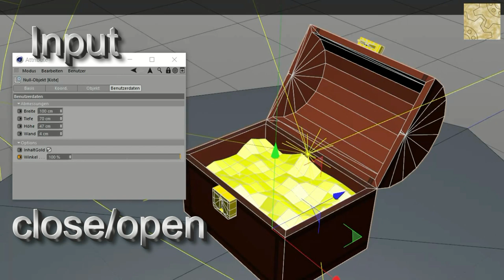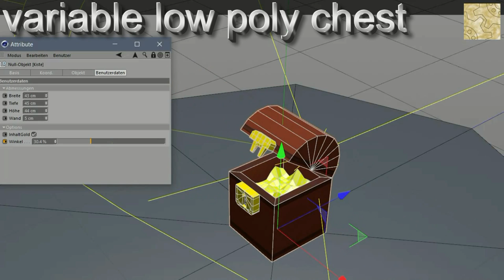variable chest - low poly - cinema4d file in comment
What I do if I don't record Let's Plays? Its Cinema4D like this.
Version 1 of this chest will not adjust the textures, but for a video I create it is not a crucial part.